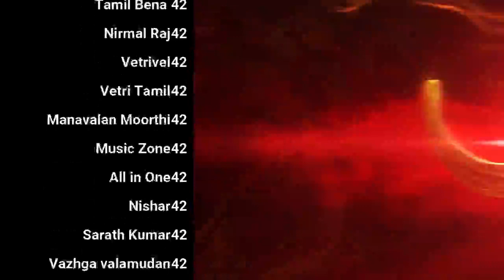சவமகாமல் சிவமாக மாறுவோம் | Day 40 | Season 9 Celibacy 90 days challenge